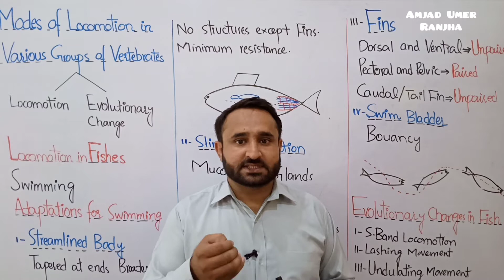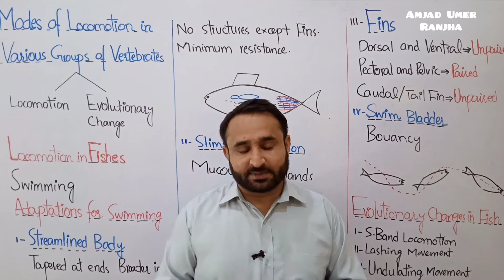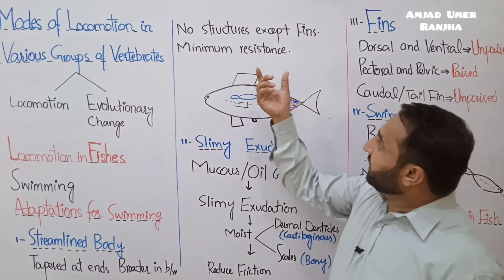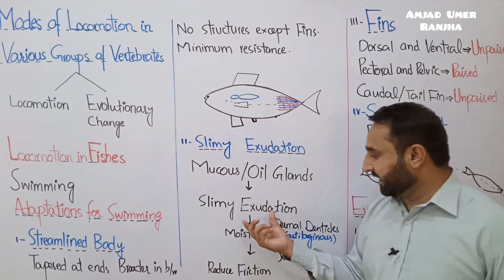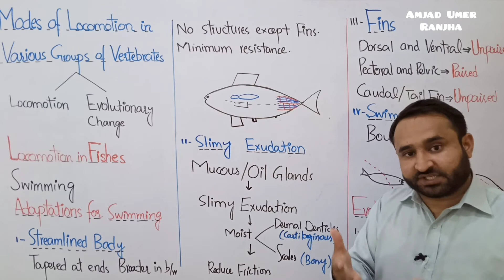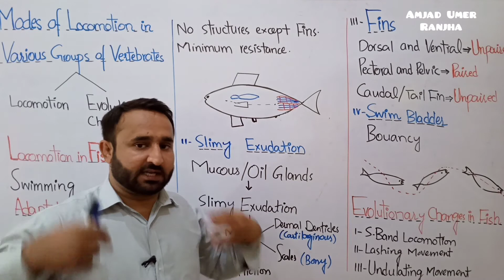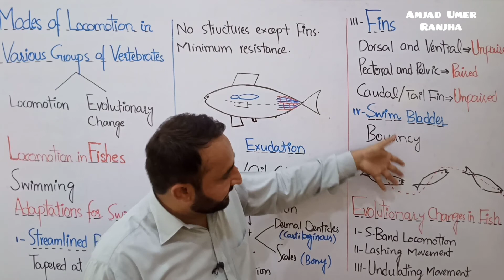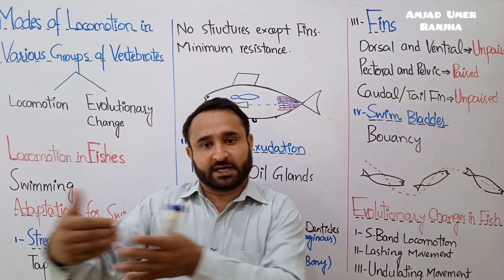Ch 16 Lec 25 Locomotion in Fishes, Class 12 Biology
How locomotion takes place in vertebrates?
How locomotion takes place is Fishes?
What is streamlined body?
What are paired and unpaired fins and their functions?
What is slimy exudation in fishes?
What is swim bladder in fishes? What evolutionary changes in fishes?
All these above said questions will be answered in this video lecture.
Amjad Umer Ranjha